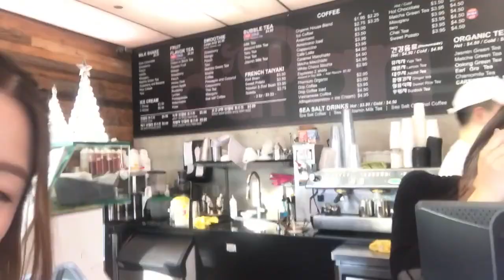I MET YOO JAE SUK AT A CAFE?!?! A WEEK IN MY LIFE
Hey guys, I'm sorry I haven't uploaded in a while but a new video is in the process of being edited! Hope you guys enjoyed this blog from last month!